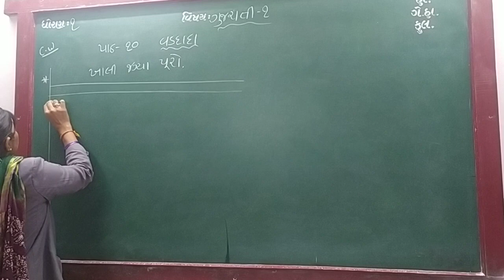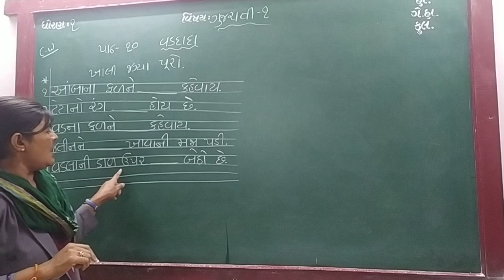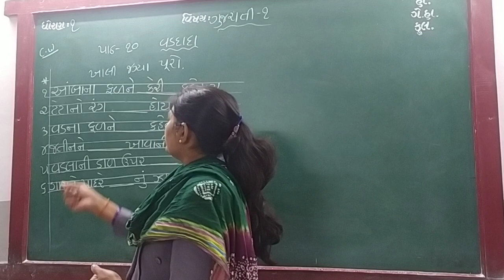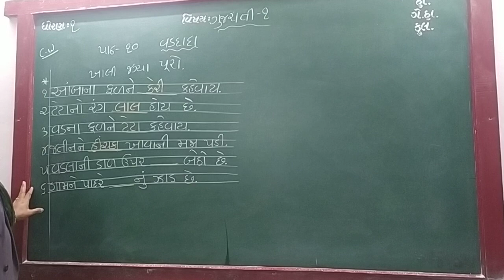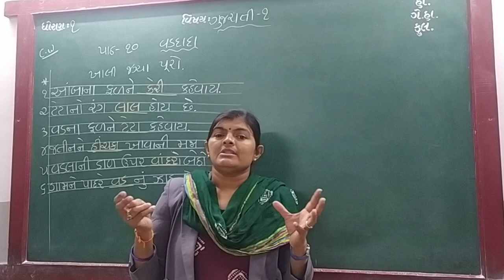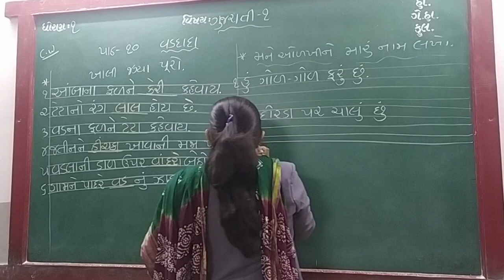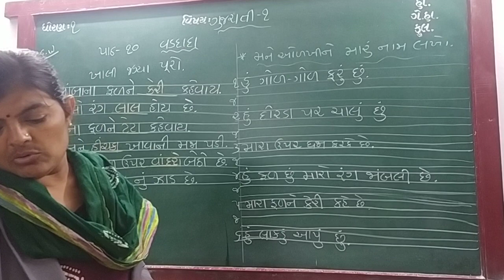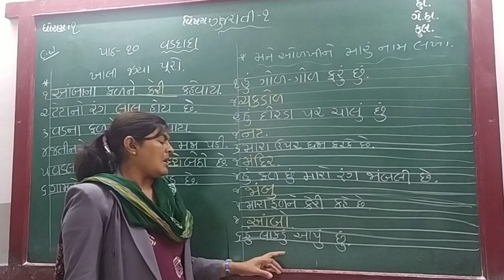GUJ MED STD 1 SUB GUJ 1 CH 10 P 5